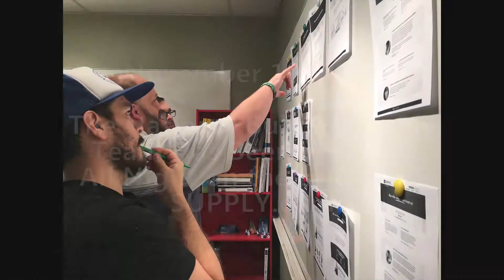SUPPLY.com Launch Night 11/19/2015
At midnight on November 19th, 2015, National Builder Supply became SUPPLY.com. In the spirit of TBT, here's a fun look into the moments leading up to our midnight launch!